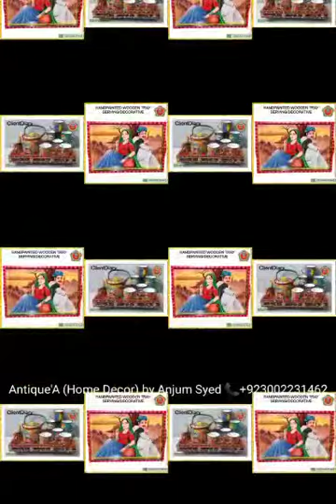Antique'A EID COLLECTION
Antique'A Splashing Colors in variety of Kitchen Accessories Check out the SPECIAL EID COLLECTION &